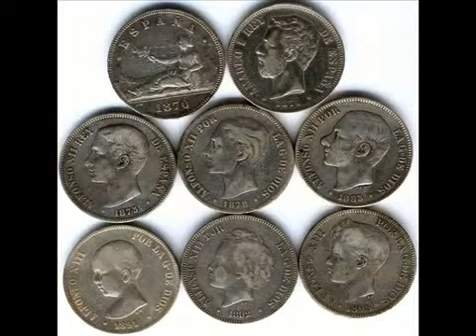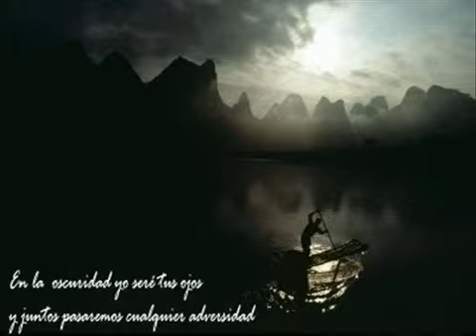Ñu Tocaba Correr